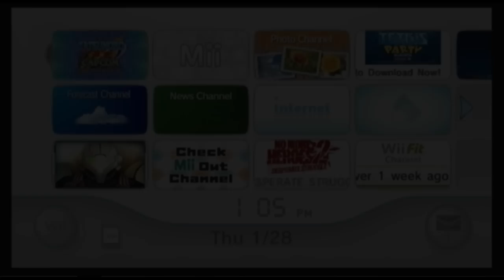V_O_R's Game Review: Tatsunoko vs. Capcom: Ultimate All-Stars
V_O_R reviews Tatsunoko vs. Capcom: Ultimate All-Stars!